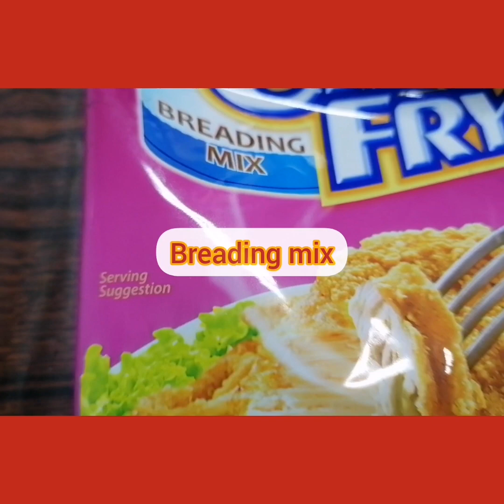Simple Cooking | Gawin ito sa Egg, Siguradong di ka magsisi. Try it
Delicious Simple cooking.